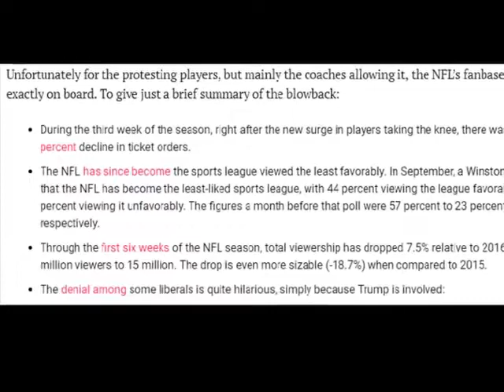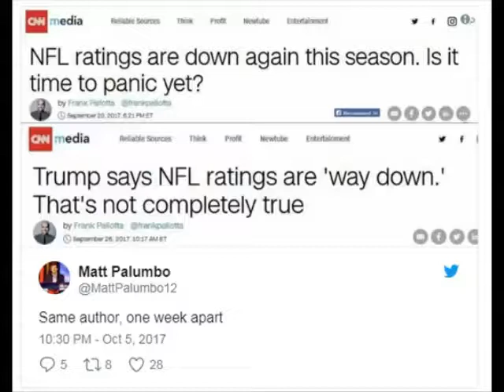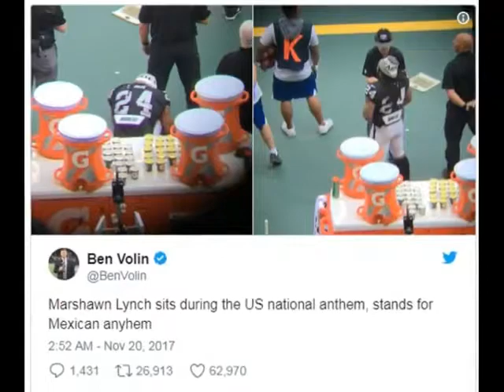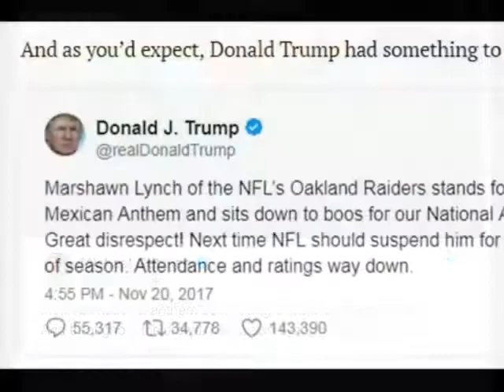BREAKING NEWS TODAY || NFL Player Just Spit On American Flag... USA LATEST NEWS TODAY 11/21/17.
We Bring You All The Latest News & Politics. Also We Show all President Donald Trump Press Conference, Speeches, Events. Including White House Press Briefing From The White House. All Of This You Can Watch At Our LIVE STREAM Right Here! Watch Debates From The Senate Floor, Enjoy Our Chat! We Got Full Speech In HD. Watch news on top stories on president trump and politics news and top stories us news and world news.